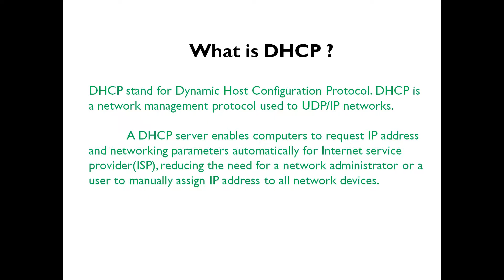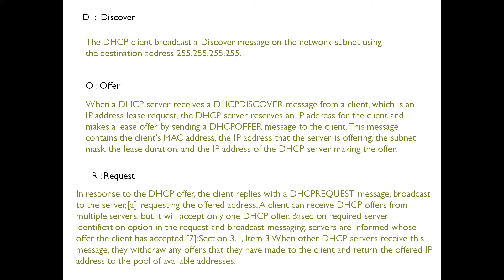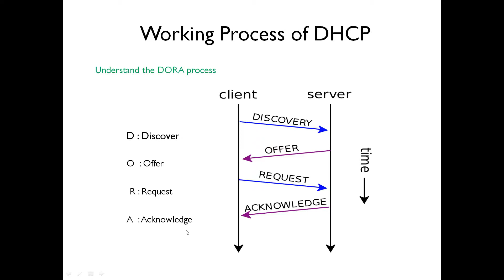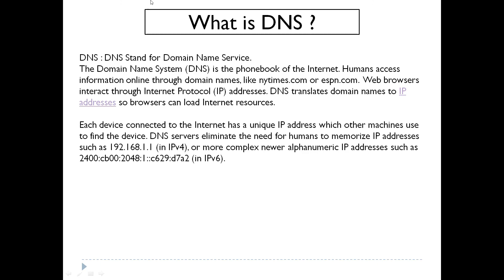Explain About DHCP and DNS !! In Hindi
What is DHCP Stand for Dynamic Host Configuration Protocol.
DNS Stand for Domain Name Service.

We will discuss about in this Video DHCP and DNS.
I Provide the Setup information about Recording

Mic : Techtest Studio Mic BM-800 Professional Condenser Microphone Sound Studio Recording Dynamic (Works With Phantom Power Supply Or Sound Card Only Microphone Microphone